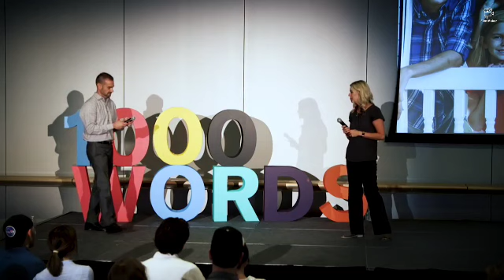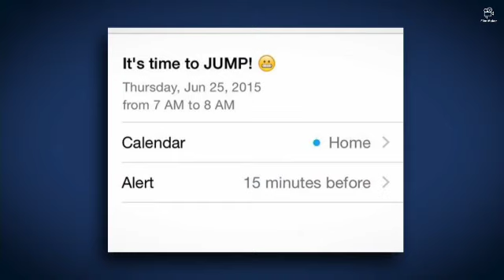You Already Are - YAWI Family